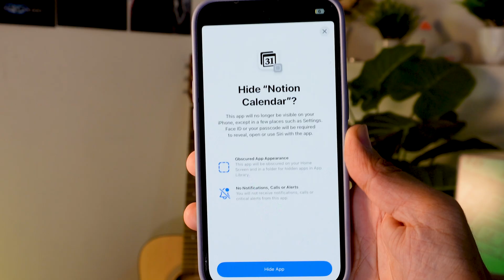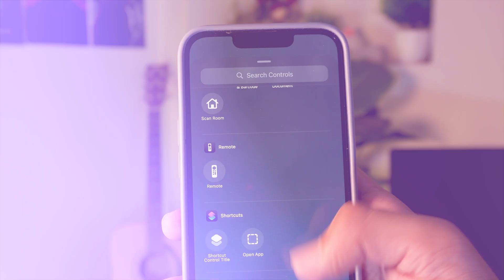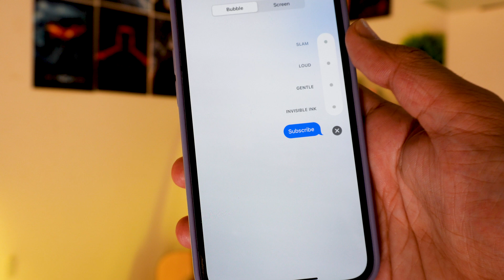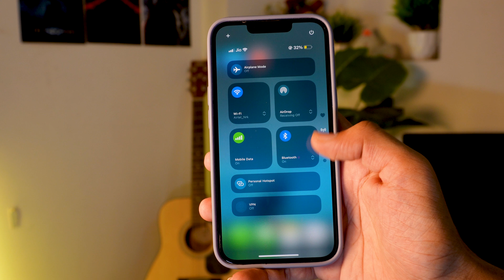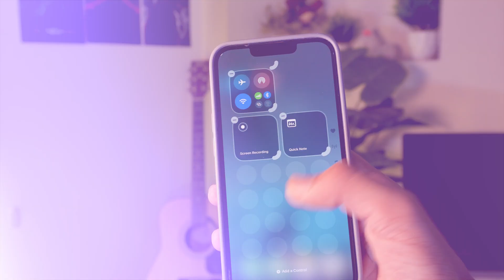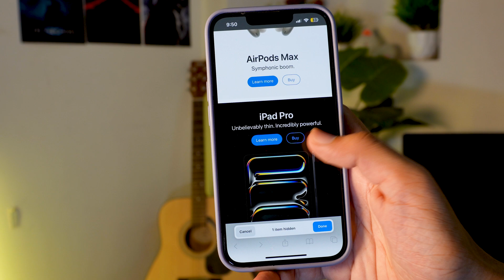I Found 10 AMAZING iOS 18 Features You Need To Try NOW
This is probably the biggest iOS update coming to iPhones in recent history and that's not even considering the new Apple Intelligence features. So In This video I have talked about some of the best features of iOS 18

Gears I Have :
Wipro Smart Tubelight
Phone I Have
Red Dragon Wired Keyboard
Realme Buds Wireless 2
128 GB Pendrive